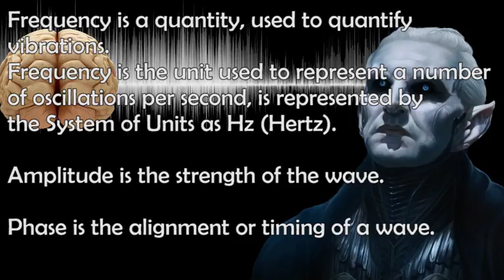The 10 Basic Vibration Attacks Of Evil